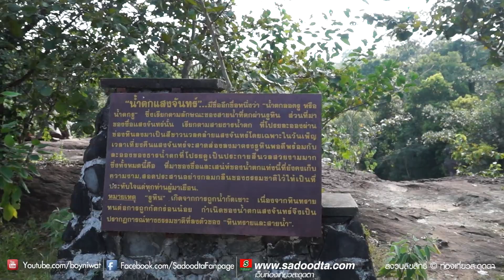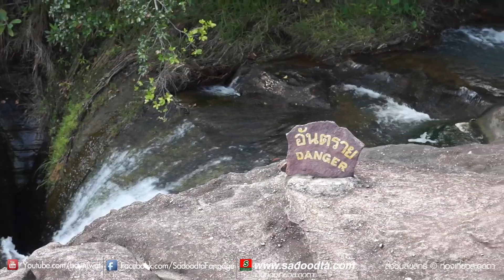น้ำตกลงรู หรือน้ำตกแสงจันทร์ อุบลราชธานี